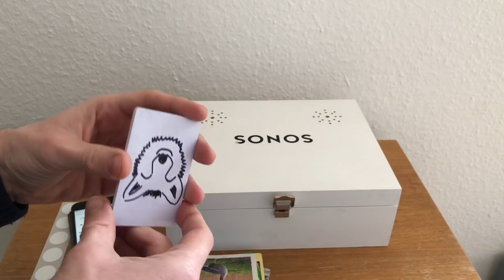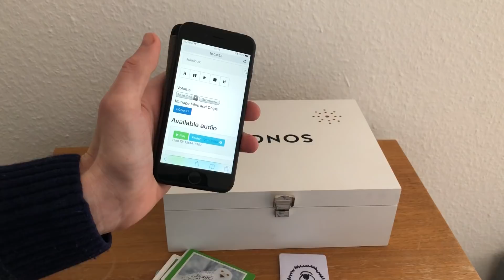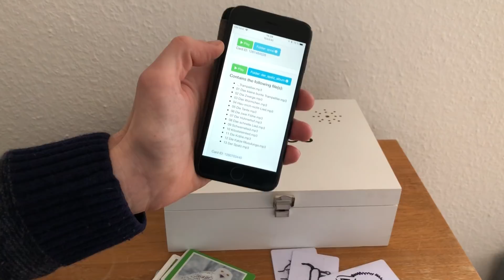Musikbox für Kinder: MP3-RFID-Player mit dem Raspberry Pi - ifun.de